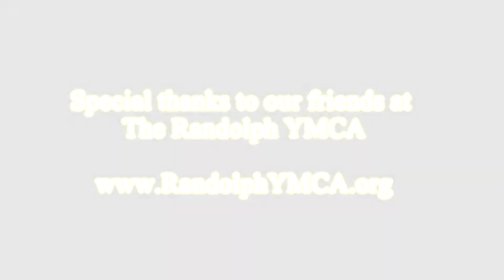How To Maintain Peak Performance- Round 2, with Marcello Pedalino and friends at the Randolph YMCA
The Celebrate Life Series continues with another installment of "Peak Performance."

When your discerning clientele expects nothing less than stellar service and the best possible performance you can deliver throughout their entertainment experience; staying fit is not only helpful... it's mandatory.

This time around, I asked my good friends from the special events industry to share some of their personal challenges & what's been motivating them to continue on their wellness journey.

They made the trip up to my "gym," The Randolph YMCA, for a fun little workout. Bobby Carpenter from Main Event Weddings, Mike Walter from Elite Entertainment, Vincent Velasquez from Hurricane Productions, Dave Nase from New Jersey's Best Djs and Davide Fuoco from Elite Entertainment joined me for a high-energy afternoon.

We did a few of my favorite core training circuits, tractor tire exercises, boxing drills, TRX, and plyometric routines. We also utilized the Y's incredible aquatic center for some deep water verticals, finning and their awesome underwater treadmills.

*Having an ever-evolving, diversified wellness program and surrounding yourself with fabulous people to keep you motivated, accountable and on track- is the key if you want to continue waking up early in the mornings and maintain peak performance levels.

In addition to a healthy diet and a strong focus on a lifestyle that promotes balance, happiness and fulfillment; a regular wellness routine is paramount for maintaining an optimum fitness level.

Special thanks to Bill Lamia, Kathy Lamia and Kathy Fischer from the YMCA for welcoming my colleagues to their impressive facility. We're looking forward to our next session.

Health and Happiness,

Marcello